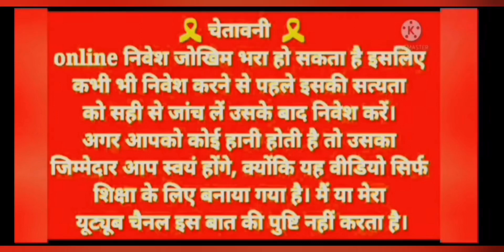Today Vegas Fruit Real Cash Game App || New Best Slot 1900 Winning Game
video topic
Vegas fruit slot winning trick
Vegas fruit real cash game app
online slot real cash game
online slot game khelne ka trika
how to win slot game trick